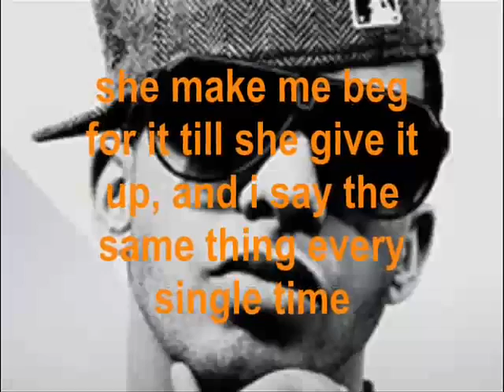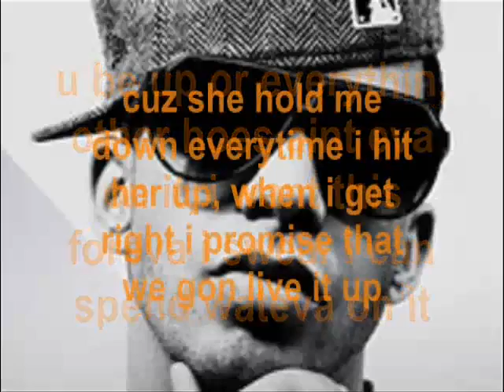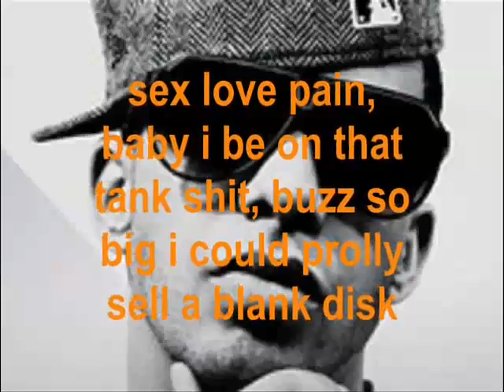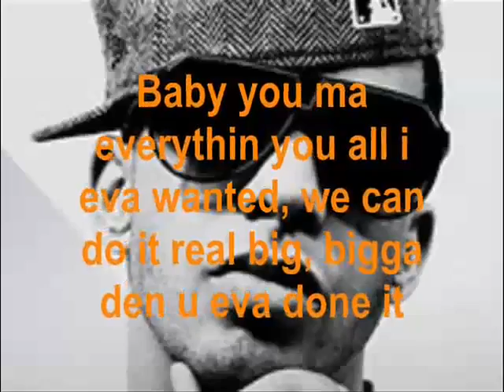Drake - Best I Ever Had Lyrics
This song is an amazing song and it was made by Drake an amazing and talented singer and also I hope you enjoy Best I Ever Had by Drake please subscribe and rate thanks guys